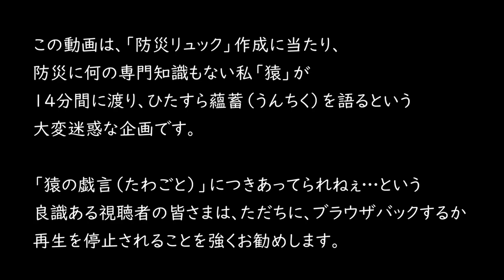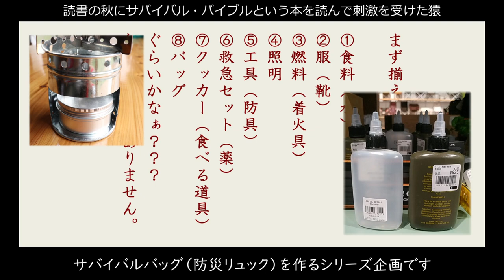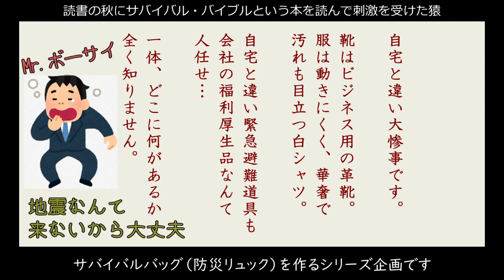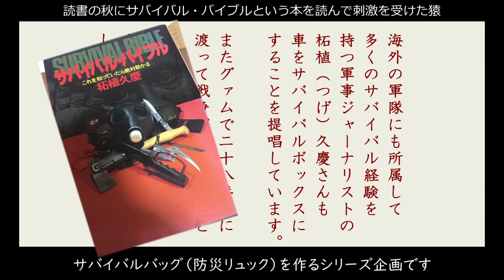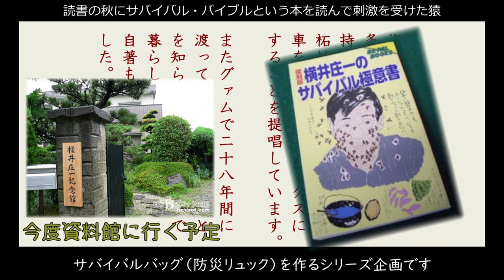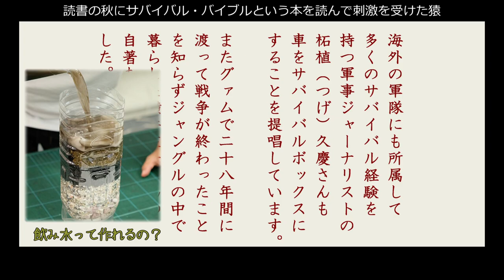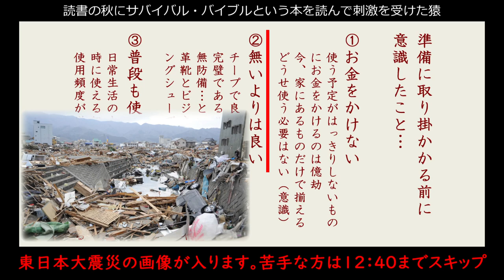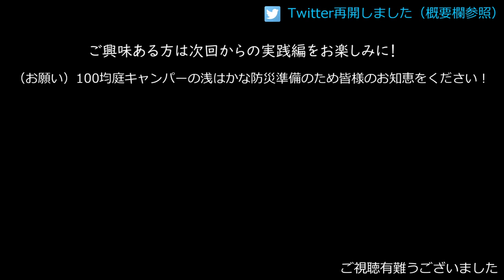【防災】100均キャンパーによるサバイバルバッグ① 防災リュック考察編 帰宅困難者にならないために 14分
職場で被災した場合に『帰宅困難者』にならないためのサバイバルバッグ（防災リュック）を100均キャンパーにとって備えやすい方法を企画してみました。

動画の中でお勧めした書籍（廃版）
横井庄一「サバイバル極意書」2012年10月号 BE-PAL 別冊付録
柘植久慶「サバイバル・バイブル」※21世紀版や改訂版ではなく初版がお勧めです。